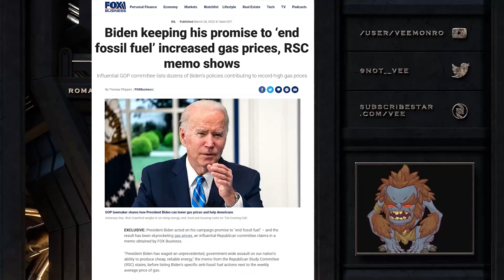When You Go Full Stupid..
The level of idiocy, is remarkable..